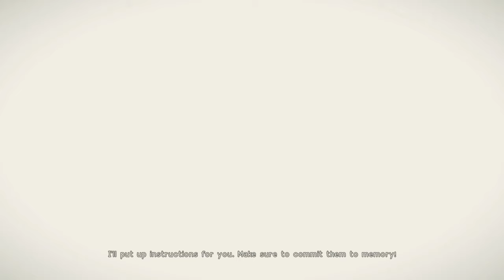Nier: Automata - Part 17 - Back to the Surface